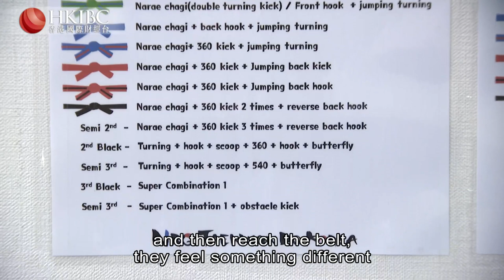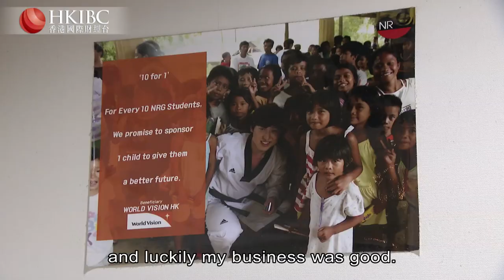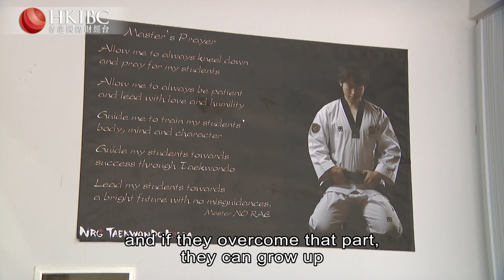All About Money Special | NRG Taekwondo Korea Founder No Rae on tutoring business recovery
Taekwondo is a form of martial arts which began in South Korea after the Second World War.

On this special episode of AllAboutMoney , we speak with No Rae, founder of NRG Taekwondo Korea, which is a taekwondo learning centre in Hong Kong, to learn about the latest tutoring business recovery status in the city.